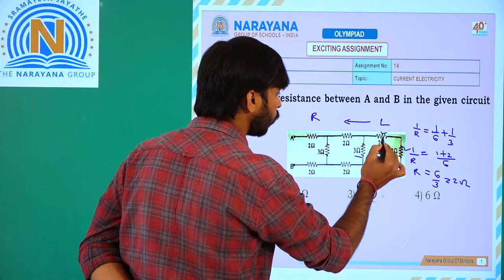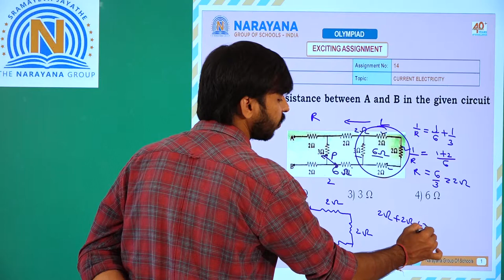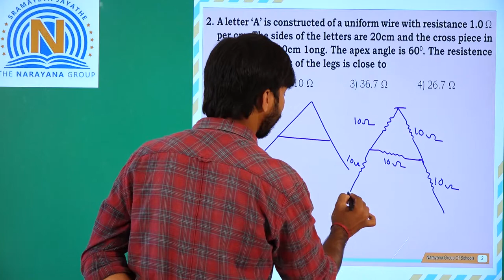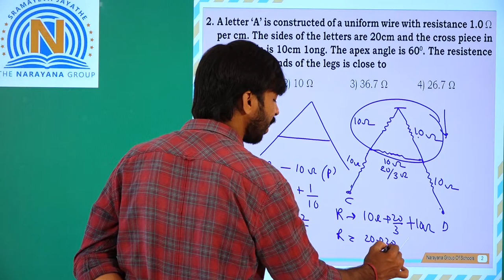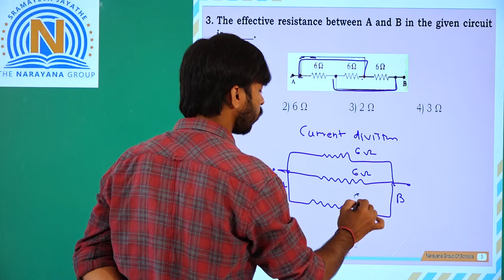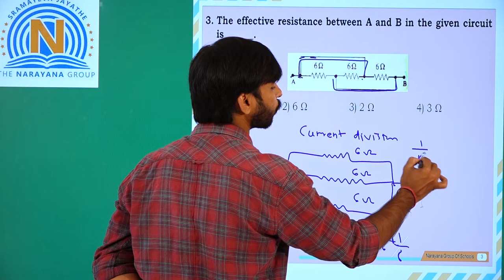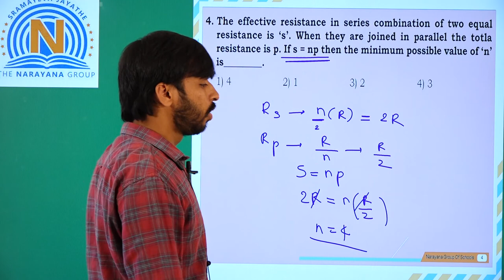X OLYMPIAD PHYSICS CBSE EXCITING ASSIGNMENT 14